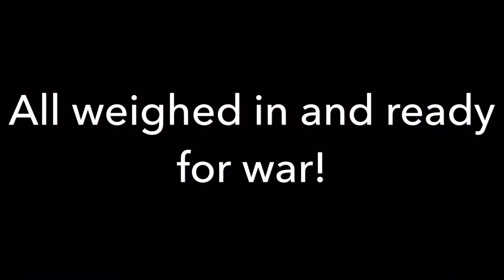HKA Stacey Cooper fight preparation for her title.